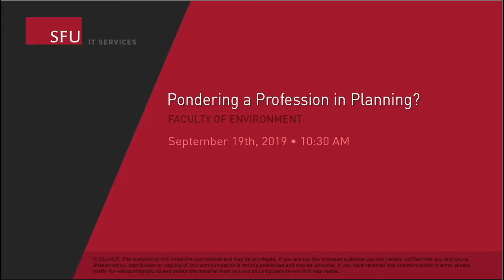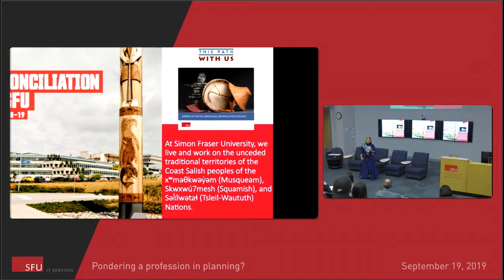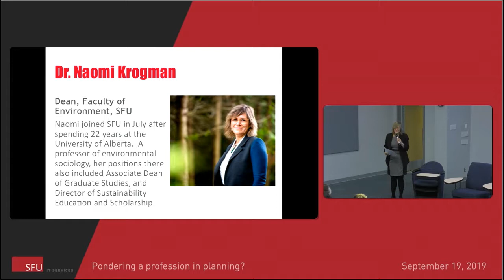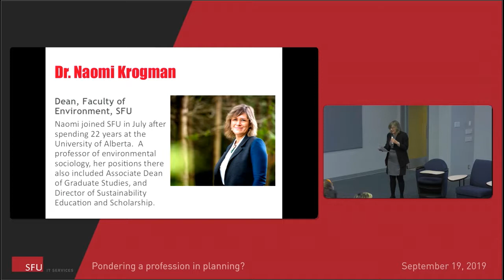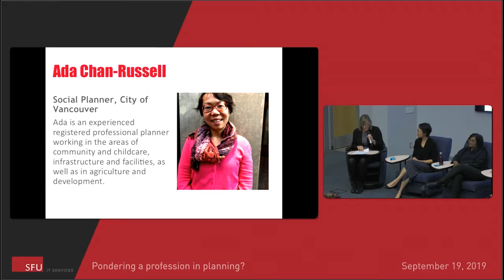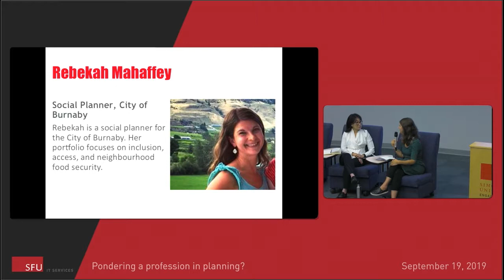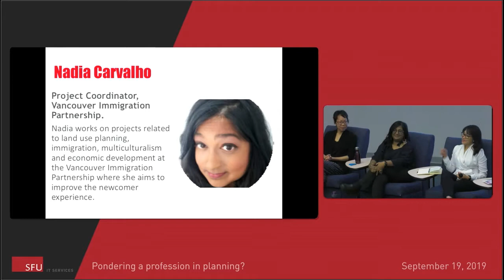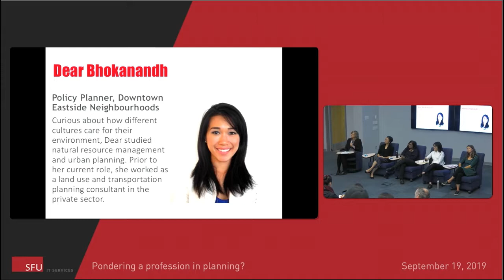Pondering a Profession in Planning?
Planners working in Burnaby and Vancouver representing a wide range of expertise from urban, community, social, land use, economic development and multiculturalism will share their perspectives before we open up the conversation to the audience. Be sure to bring all your burning questions.